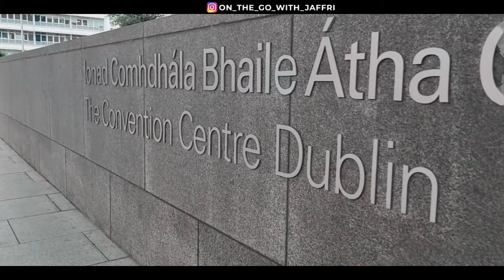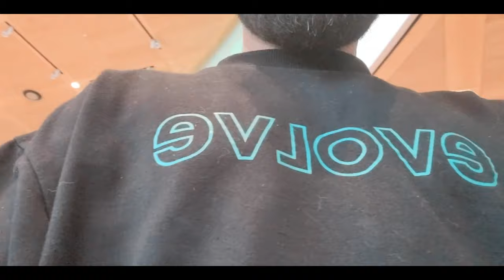Ustad Rahat Fateh Ali Khan's Live Performance | Best Qawwali Concert 2023 | Dublin Ireland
► Rahat Fateh Ali Khan: A Night of Qawwali Magic in Dublin

In this video, I share my experience of attending the live concert of Rahat Fateh Ali Khan in Dublin. Rahat Fateh Ali Khan is a Pakistani singer who is known for his qawwali music, a form of Sufi devotional music. He is one of the biggest singers in Pakistan.

The concert was held at the Convention Centre Dublin, and it was a sold-out show. The atmosphere was electric, and the crowd was really into it.

Rahat Fateh Ali Khan's voice is absolutely incredible. He has such a powerful and soulful voice, and he really knows how to connect with the audience. He sang a variety of songs, including some of his most popular hits like "Allah Ho", " Ali da Malang", "Dam Mast Qalandar", " Izzat Khuda ki Fatima (s.a)", "Dil Lagi", "Aafren Aafreen", " Mere Rashq e Qamar", and " Ye jo Halka Halka Suroor Hai".

The concert was an amazing experience, and I'm so glad that I had the opportunity to see Rahat Fateh Ali Khan live.

rahat fateh ali khan live performance o re piya
shah zaman fateh ali khan kise da yaar na vichre
rahat fateh ali khan ka beta
tseries
tseries songs